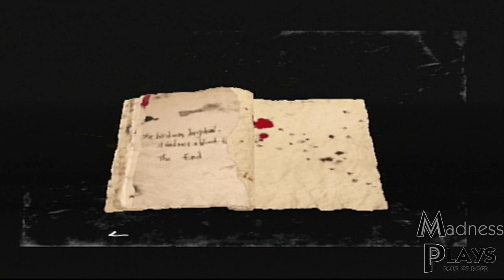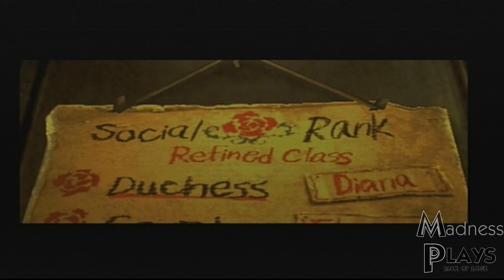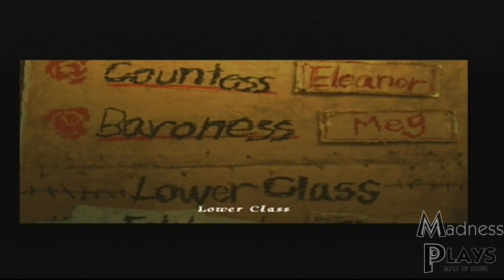Madness Plays | Rule of Rose Part 15: Little Birdhouse In Your Soul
As Jennifer wakes up dog-free in October with a cheeky impish figure inviting us to read some stories, we start off with the tale of a red bird that seemingly has a terrible fate. Not to say we're pessimistic about it, but the airship is literally covered in red feathers.